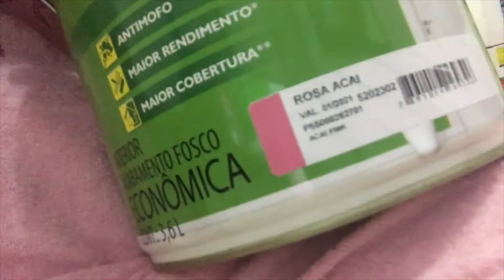DIÁRIO DA REFORMA #3 : COMPRINHAS DE DECORAÇÃO | Stella Ramos